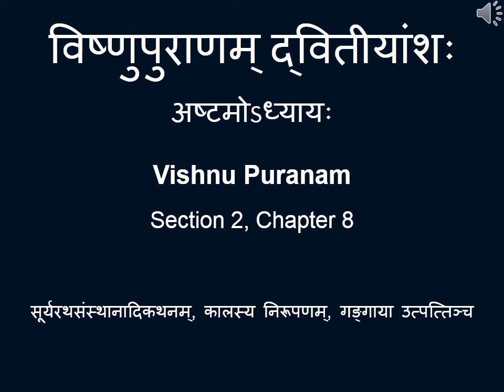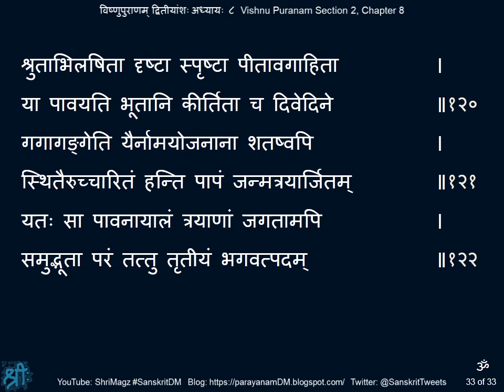विष्णुपुराणम् द्वितीयांशः अध्यायः ८ Vishnu Puranam, Section 2, Chapter 8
Vishnu Puranam, Section 2, Chapter 8
विष्णुपुराणम् द्वितीयांशः अध्यायः ८
सूर्यरथसंस्थानादिकथनम्, कालस्य निरूपणम्, गङ्गाया उत्पत्तिञ्च